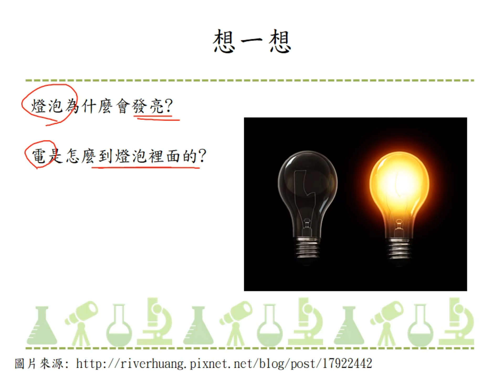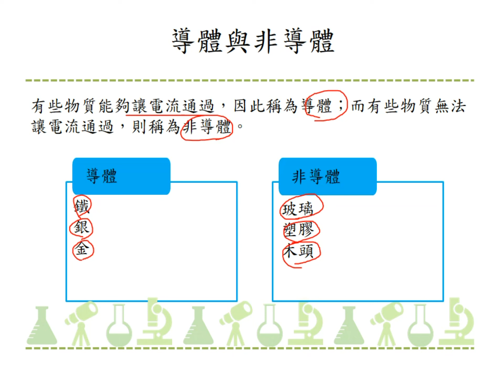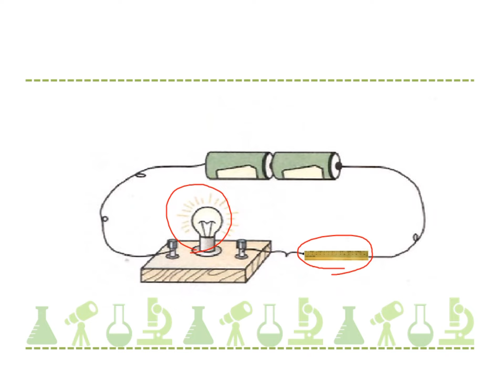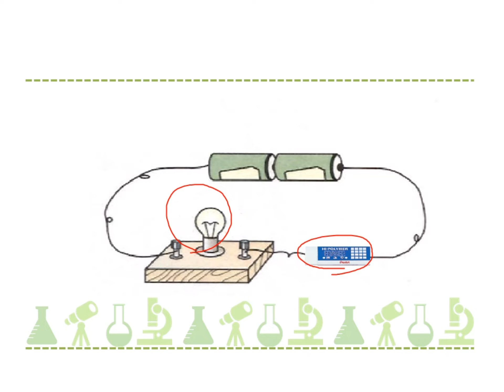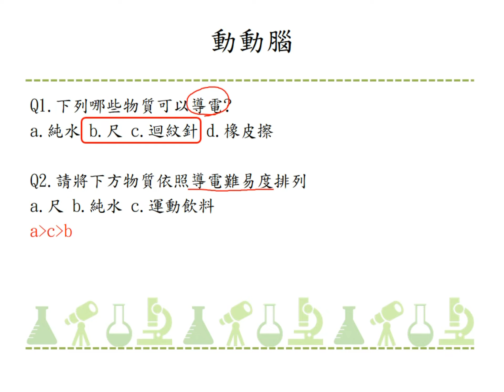121 3a 01透過實驗發現物質的導電難易程度